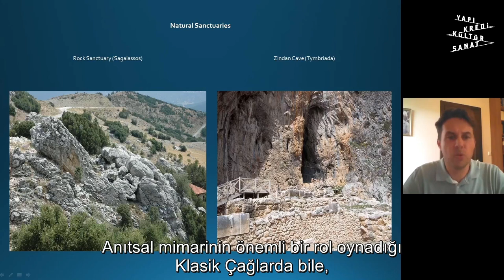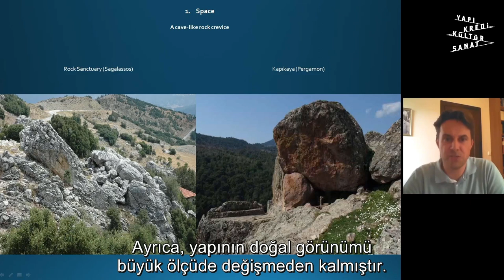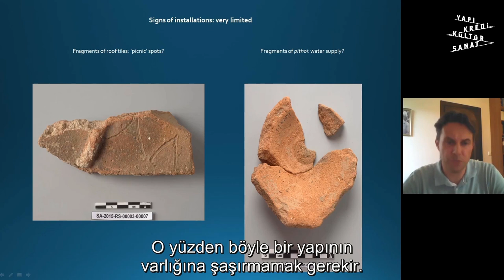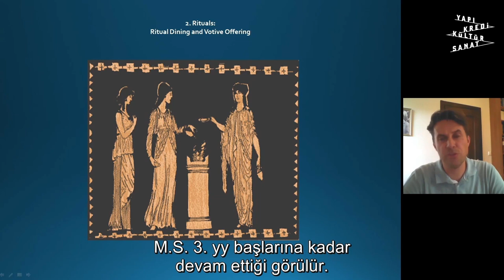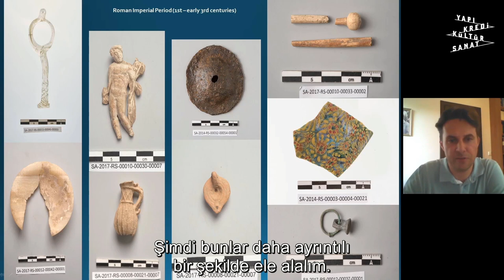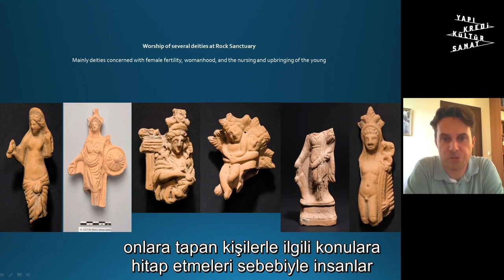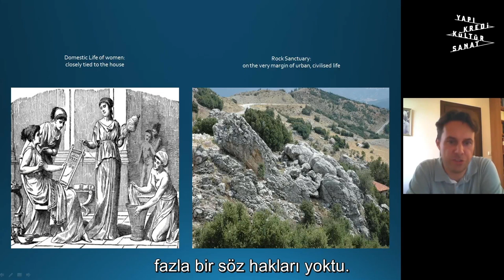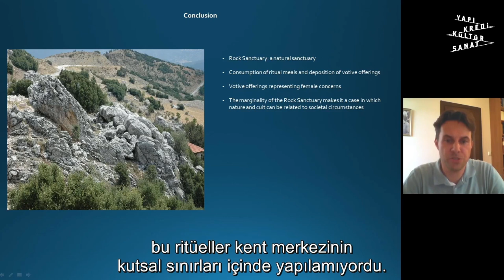Arkeoloji Konferansı - Sagalassos Kent Sınırında Bir Kült Yeri: Kaya Mabedi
Sagalassos yakınlarında bulunan Kaya Mabedi, kentin tarihi boyunca çeşitli amaçlarla kullanılan özel bir alan olmuştur. Doğal bir kaya oluşumu olarak kendiliğinden oluşmuş oyuklara sahip Kaya Kutsal Alanı’nda yapılan kazılarda ortaya çıkarılanlar buranın kutsal bir yer ve popüler bir tapınma alanı olduğunu işaret etmektedir.

Süleyman Demirel Üniversitesi Arkeoloji Bölümü öğretim görevlisi ve Sagalassos Arkeolojik Araştırma Projesi üyesi arkeolog Peter Talloen, kazılardan elde edilen veriler ışığında Kaya Mabedi’ni, burayı kullanan topluluklar hakkında neler söylediğini anlatıyor ve Sagalassos’taki antik hayatın daha önce hiç bilinmeyen bir yönüne ışık tutuyor.

Yapı Kredi Kültür Sanat’ta açılan “Bir Zamanlar Toroslar’da: Sagalassos” sergisi kapsamında düzenlenen arkeoloji konferansları toplumsal yapısından, mimarisine, inanışlarından yemek kültürüne kadar birçok konunun ele alıyor ve Sagalassos özelinde bir antik kentte yaşamanın tüm katmanları meraklılarına sunuluyor.